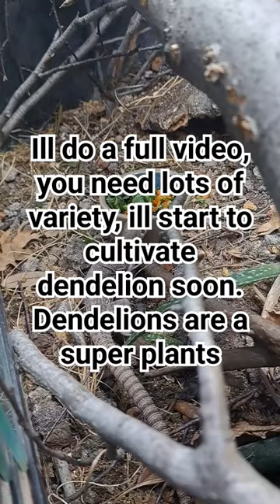New 11 years old CB. Dipsosaurus dorsalis, lets see if her new setup, will it rejuvenate her?